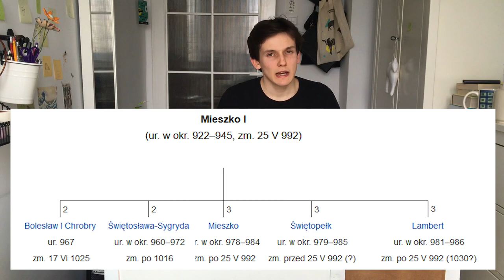Królestwo Polskie i Bolesław Chrobry - Powtórka z historii (przydatna powtórka do matury)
👑 Królestwo Polskie pod rządami Bolesława Chrobrego to kluczowy okres w kształtowaniu państwowości Polski. W tym filmie omawiam polityczne i militarne osiągnięcia pierwszego króla Polski, który umocnił pozycję kraju na arenie międzynarodowej. To spoko powtórka przed maturą z historii, w której dowiesz się o najważniejszych wydarzeniach, takich jak zjazd gnieźnieński, bitwa pod Cedynią i relacje Bolesława z cesarzem Ottonem III.

📖 Kupuj taniej książki i materiały do nauki! Skorzystaj z oferty TaniaKsiazka.pl i zaopatrz się w podręczniki, lektury oraz pomoce naukowe

 Materiał jest pomocny na maturę z historii, do nauki historii i do relaksu. Jesli sie podoba zareaguj entuzjastycznie na ten film i ogladaj go kilka razy dziennie z roznych urzadzen o roznych IP. Jeśli podoba ci się to co robię polub film i udostępnij go dalej.

W tym odcinku między innymi: rządy Bolesława Chrobrego, wojny z Niemcami, koronacja i historia królestwa

Jako uzupełnienie wiedzy o średniowieczu polecam kanały z ciekawostkami i dodatkową dawką wiedzy jak:

- Alkohol w średniowieczu. Historia Bez Cenzury

- Kazimierz III Wielki Historia na Szybko TrashingMadPL
- Władysław II Jagiełło (Lata 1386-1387) - Historia na Szybko TrashingMadPL
- Historia Zakonu Krzyżackiego cz.1 TrashingMadPL